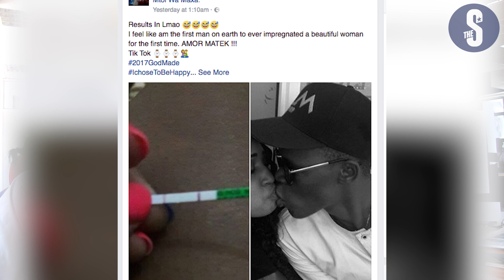Baby Bump Alert: "He can go anywhere", Luo Dollar's pregnant girlfriend says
Bank Otuch star, Vicmass Luo Dollar spoke to Word Is about his love life